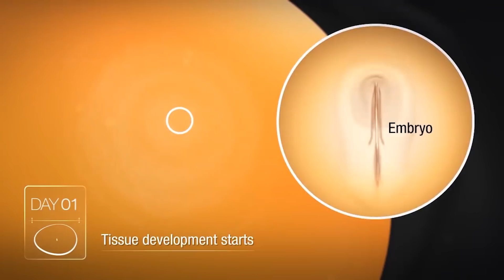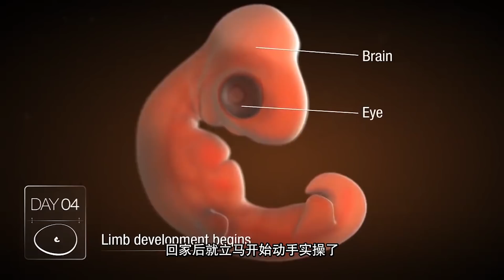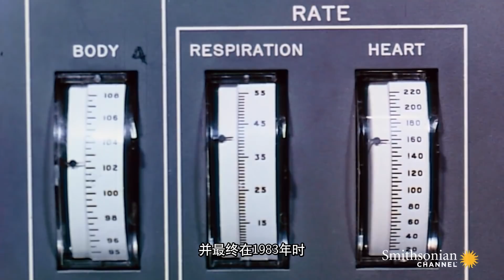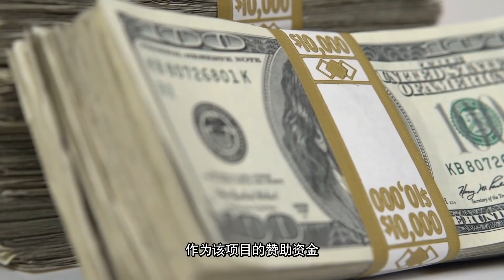没错，真的是先有蛋再有鸡，至少在太空中是这样的！【科学火箭叔】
本频道制作的所有视频都是为了向观众传递有趣的科普知识，绝对符合平台的使用政策。 到底是先有鸡还是先有蛋？其实正确答案已经有了，那就是...先有蛋！至少，在太空中是如此的，怎么回事呢？我是“百科全叔”火箭叔，今天来解释给大家听！

先有鸡还是先有蛋，其实飞机也会遇到这个问题！

没错，真的是先有蛋再有鸡，至少在太空中是这样的！